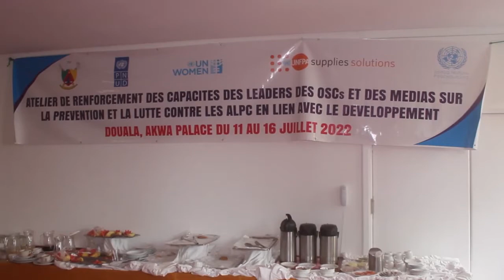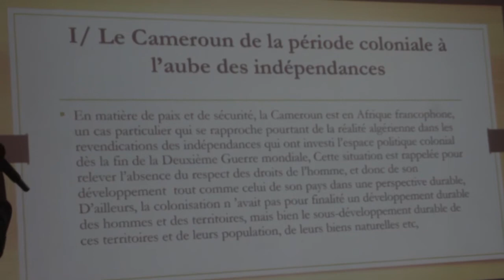DOUALA : LES JOURNALISTES CONTRE LA CIRCULATION ILLICITE DES ARMES